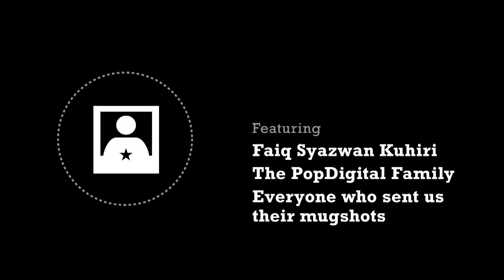That Effing Show #94: Ini Hari Kita Punya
Amboi! That Effing Show boys are back with another cool and catchy ditty for this, our 50th Malaysia day. Sing it proud. Sing it loud. Nina Simone eat your heart out.